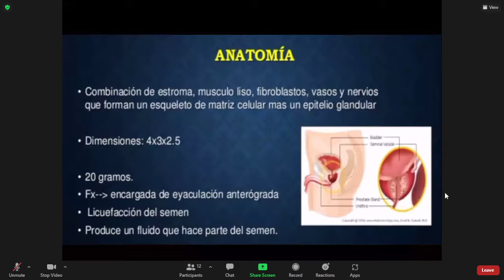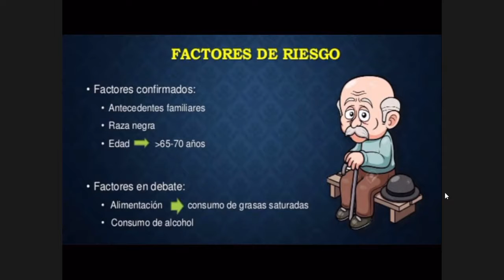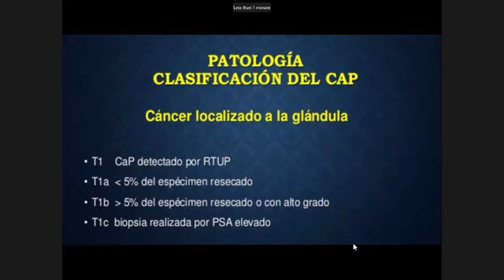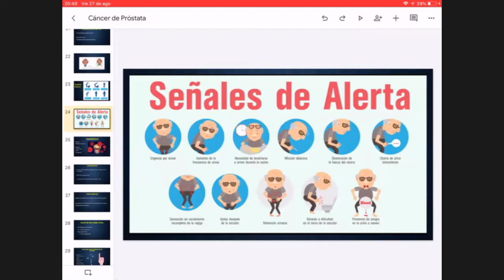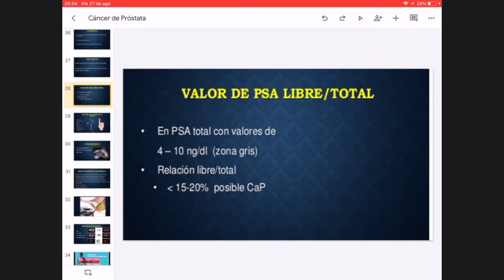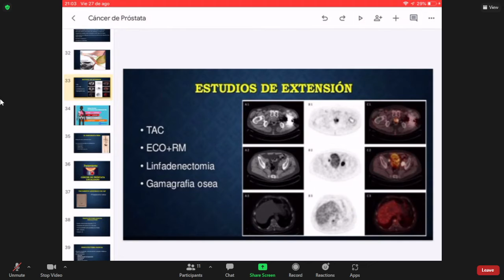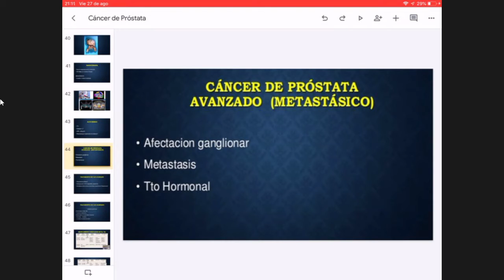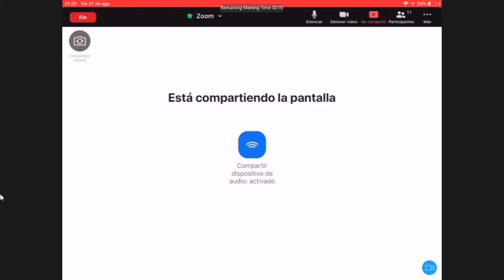Cáncer de Próstata